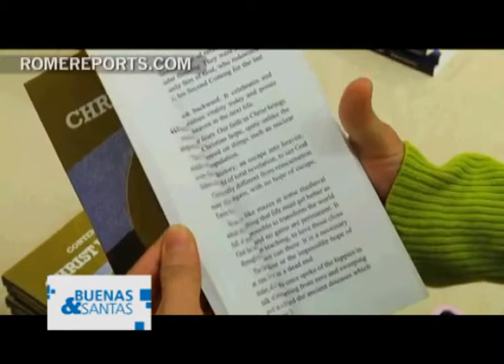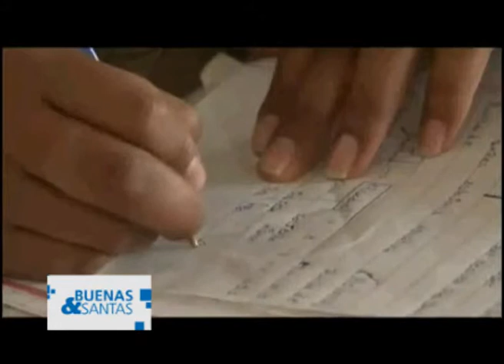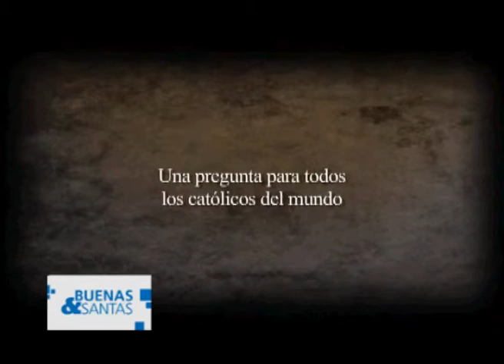BUENAS Y SANTAS 25 DE ABRIL 2013